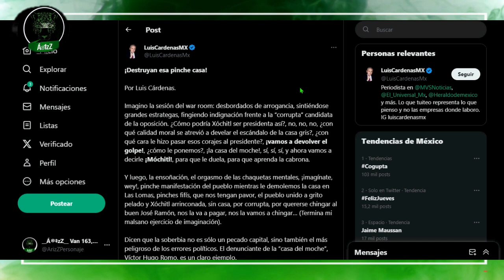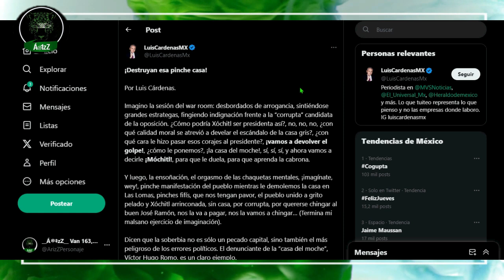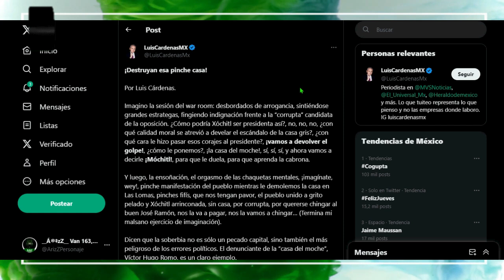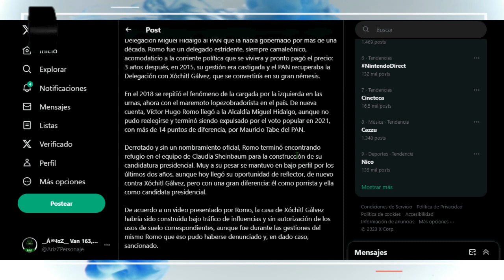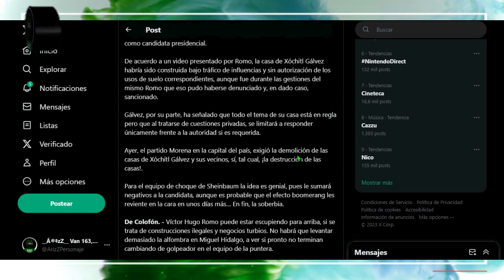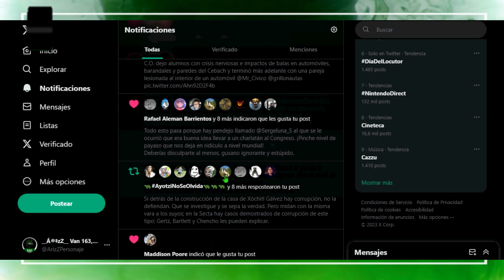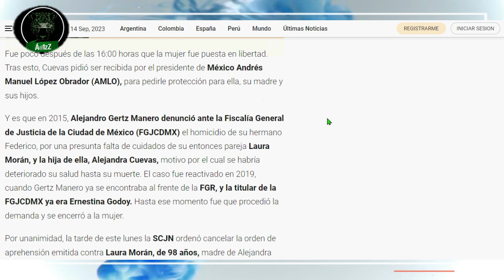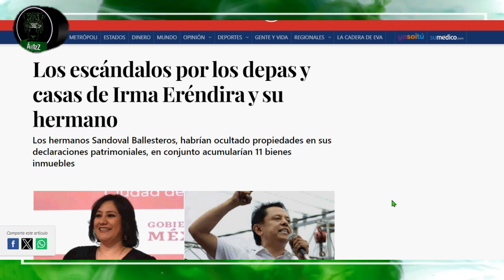Si hay conflicto de interés por la casa de Xóchitl, no la defiendan, pero midan a Morena igual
El escándalo por la casa de Xóchitl Gálvez nos permite ver cómo la gente defiende a sus políticos y señala solamente a los de enfrente. Puede haber un conflicto de interés en el caso de ella, es evidente. Pero no olviden que casos de este tipo se han dado en Morena muchas veces: Bartlett, Gertz, Irma Eréndira, Chencho Sandoval.